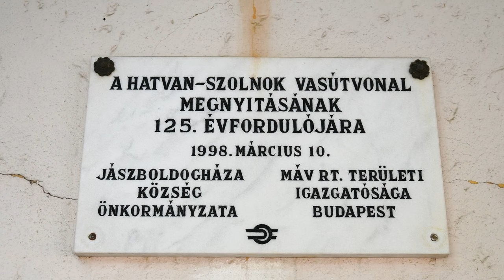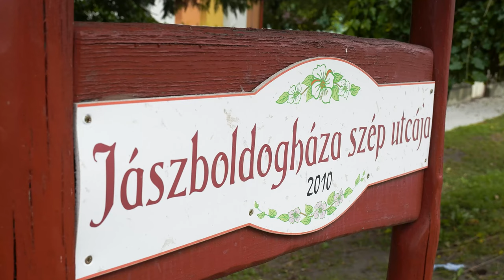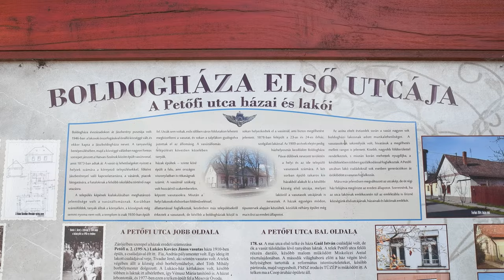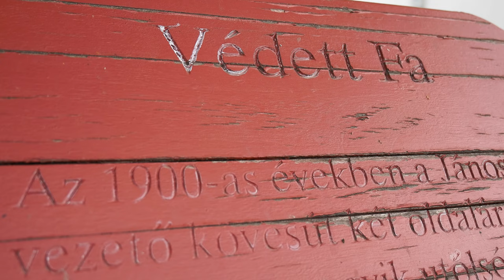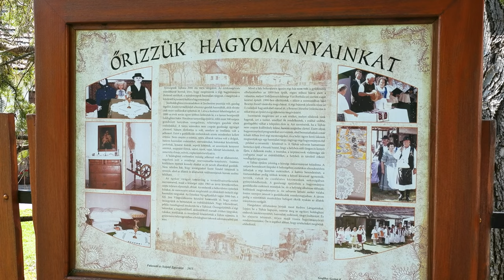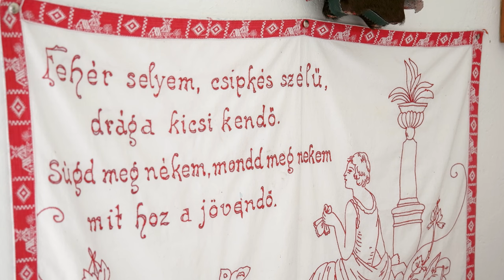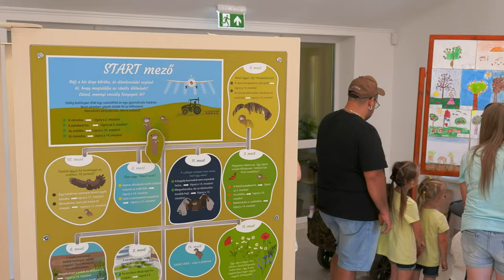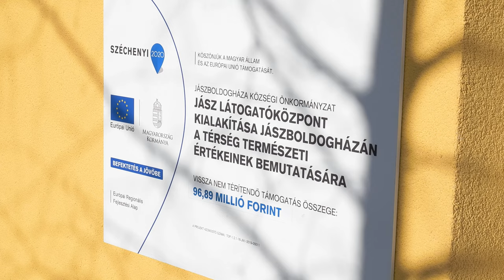Jászboldogháza Film 2023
Készítette: Józsa Tamás és Gyulavári Máté
- 2023 -
Vágás: Gyulavári Máté
Kamera: Gyulavári Máté, Józsa Tamás
Drón: Józsa Tamás
Colorist: Józsa Tamás